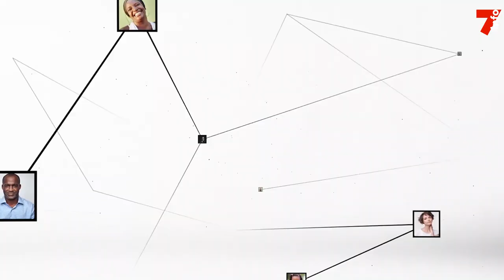Mamadou Kéita : "Toute activité de loisirs mis en place doit faire l'objet d'une déclaration"